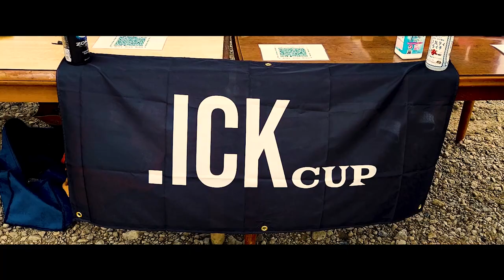春のバス釣り大会開催します！！！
🐟大会レギュレーション
（エントリー前に必ずお読みください）

🐟エントリーフォーム（エントリー開始 3月12日12:00~ ）